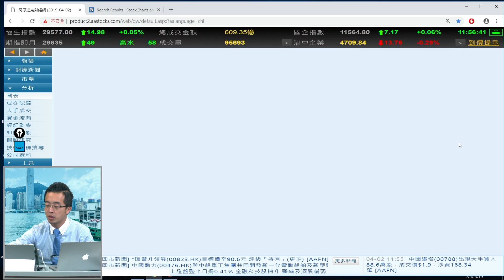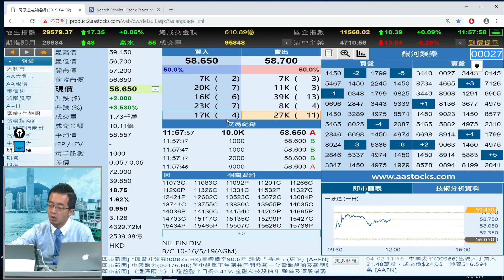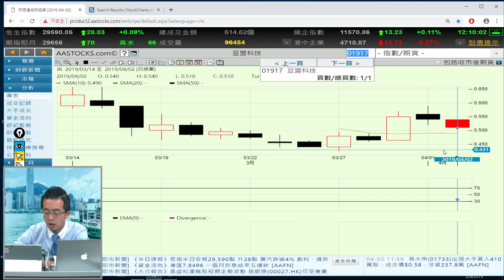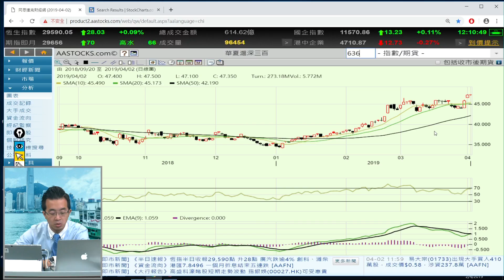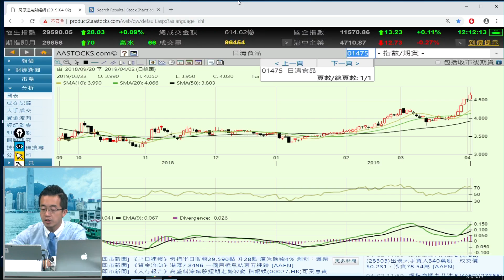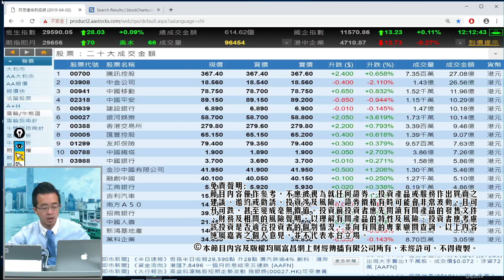富昌財經台 午市直擊 2-4-2019 11:45 - 12:15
富昌財經台 日期 : 2-4-2019 節目 : 午市直擊 時段 : 11:45 - 12:15